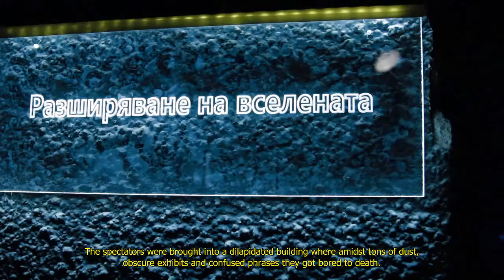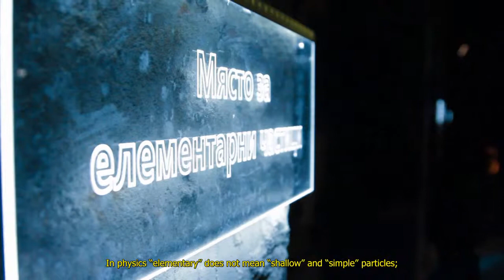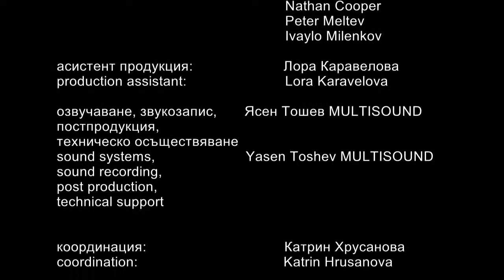QUARK TIME trailer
a project by 36 Monkeys (Sofia)
QUARK TIME is an interactive theatre installation focusing on the developments in contemporary physics
The main purpose of the Quark Time project is to examine the concept of "time" through the eyes of contemporary science.
We developed one of the miniatures created for ProText 5:On Time (2012) to a full theatre production. Here is a short presentation of the new performance.
Premiere: 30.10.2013 in ex-cinema Macedonia in Sofia